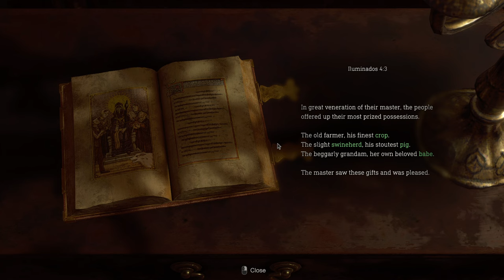Resident Evil 4 - Part 2 - Parrying Dynamite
Hello everyone and welcome to another wonderful episode of Leon is main character. In this episode we fight a bunch more people, hang out with Louis for a while and then we make a boom stick stop booming. Oh and we save doggy. Enjoy